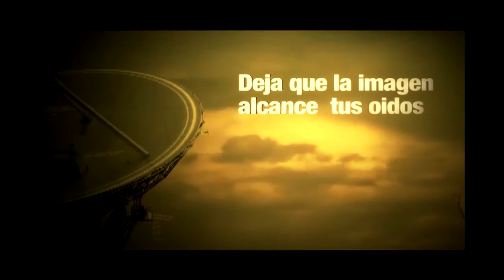VIPink Entrevista con Dogmma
En el programa Heterofriendly más famoso de la web se hacen presente las grandes estrellas, y tenemos el gusto de presentarles a un grupo de 3 chicos guapísimos y 3 bellas damas ellos son DOGMMA y vienen a conquistar el corazón de nuestros amigos PINKEROS.